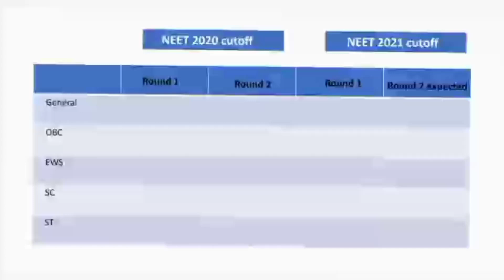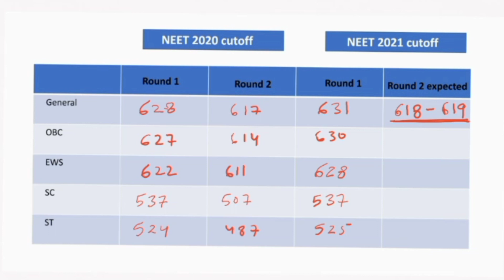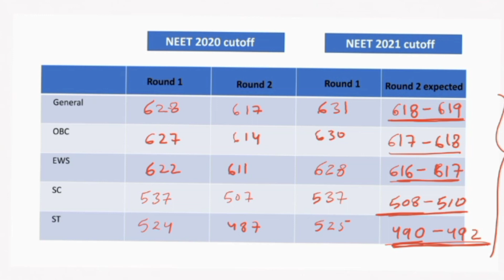Rajasthan Round 2 Expected Cut-off Neet 2021 || Dr. Counsellor Neet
Rajasthan Round 2 Expected Cut-off 2021 || Dr. Counsellor Neet

rajasthan state quota neet counselling round 2 expected cutoff 2021
Rajasthan state round 2 expected cutoff 2021 category wise
Rajasthan neet cutoff round 2 category wise
Rajasthan round 2 cutoff
Rajasthan round 2 me kitne marks tak college milega
Round 2 expected cutoff general obc sc st EWS
Neet round 2 expected cutoff
mcc neet aiq round 2  expected cutoff
neet cut-off round 2
aiq counselling neet ug 2021 process neet counselling process step by step
counselling process of neet 2021 neet ug counselling 2021 latest news today
mcc official notice regarding neet ug pg 2021 mcc counselling neet ug 2021
mcc neet ug counselling 2021 neet ug counselling latest news
latest news
aiq registration 2021
aiq counselling neet ug 2020
aiq counselling neet ug 2021 process
mcc neet counselling update neet counselling 2021
neet counselling,neet 2021 neet 2021 counselling
mcc neet counselling update neet counselling 2021 neet counselling,neet 2021 neet 2021 counselling
neet 2021 counselling date neet 2021 latest news
neet counselling date
neet counselling process step by step neet 2021
counselling kab start hongi news,
 neet latest news today neet counselling process step by step neet 2021 counselling update neet 2021 latest news today neet 2021 counselling for mbbs bds bams bhms
neet counselling date 2021 latest news neet latest
neet 2020 counselling date neet counselling dates neet 2020 counselling
neet counseling
neet 2021 latest news neet 2021 latest news today
neet counselling process neet ug counselling date 2021